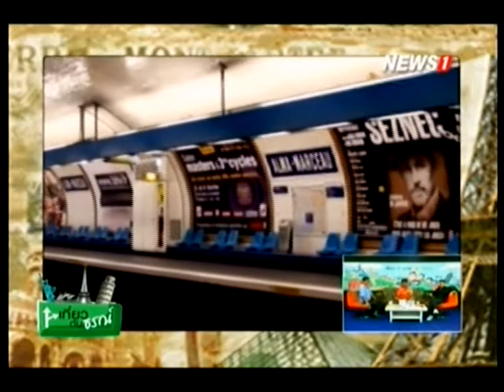เที่ยวกับธรณ์ "พาเที่ยวปารีส" ช่วงที่2 20/03/2016